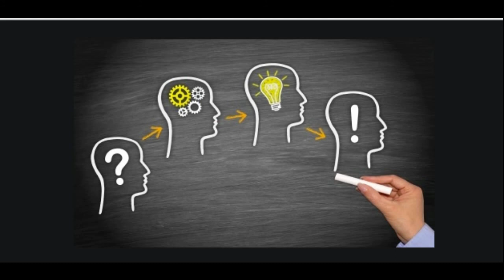Vídeo Aula 01 - Curso Introdução ao Coaching - História e e Evolução